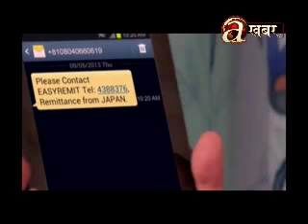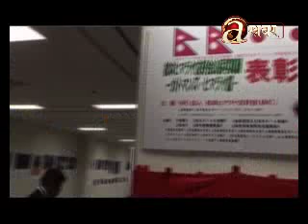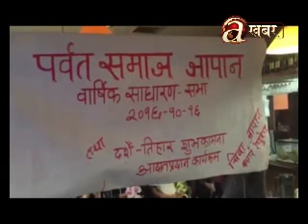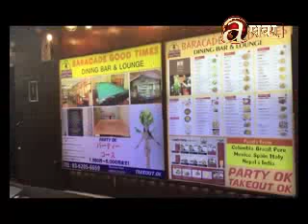Prawas Japan Bishesh - Ep.15 (19.10.'16)